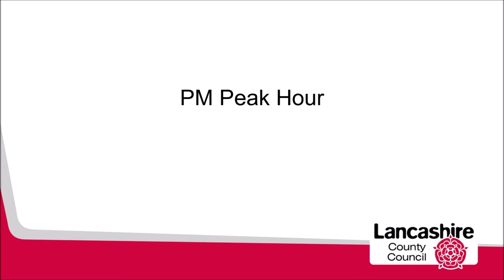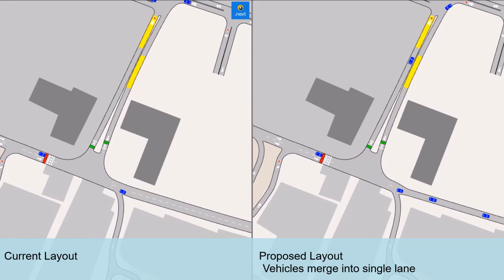Derby Street Railway Bridge - Traffic flow simulation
Simulating traffic at morning and afternoon peak hours.